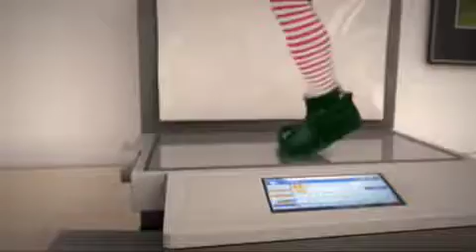Speight Family Christmas